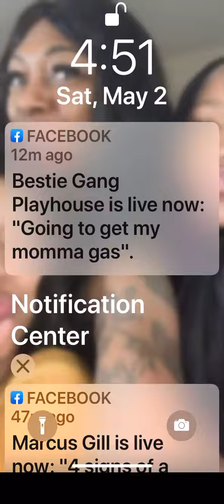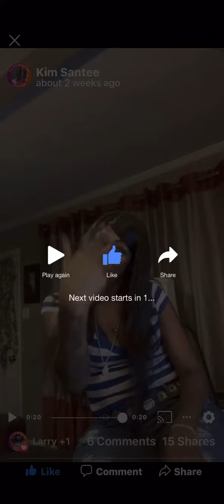Cum Here chum. See meChat room production